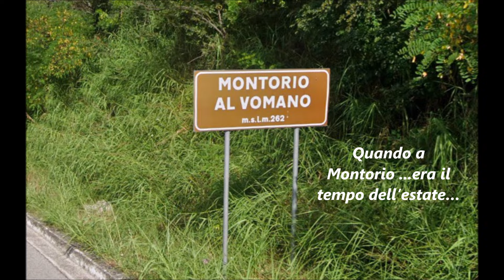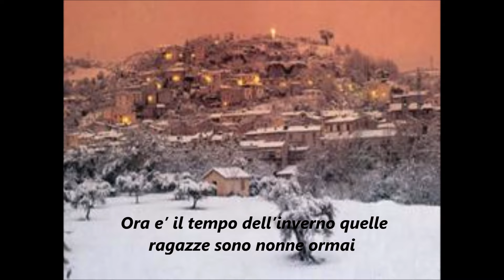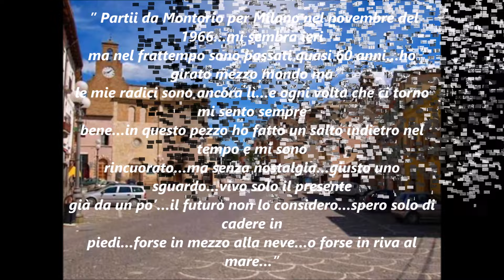-Quando a Montorio…era il tempo dell’estate… "Tony Coclite & i suoi Romans"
…” Partii da Montorio per Milano nel novembre del 1966…mi sembra ieri ma nel frattempo sono passati quasi 60 anni…ho girato mezzo mondo ma le mie radici sono ancora lì…e ogni volta che ci torno mi sento sempre bene…in questo pezzo ho fatto un salto indietro nel tempo e mi sono rincuorato…ma senza nostalgia…giusto uno sguardo…vivo solo il presente già da un po’…il futuro non lo considero…spero solo di cadere in piedi…forse in mezzo alla neve…o forse in riva al mare…”